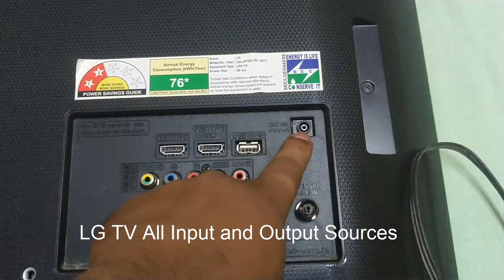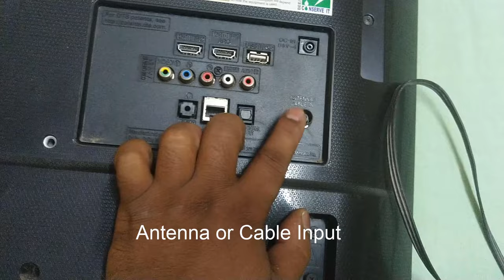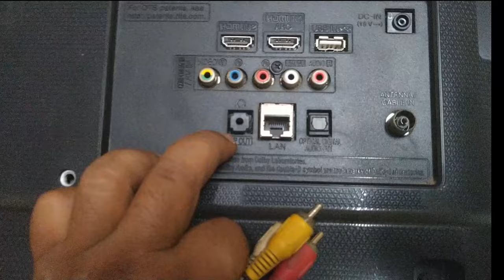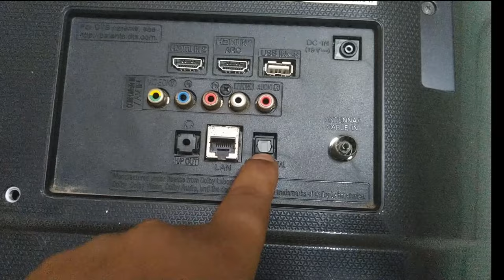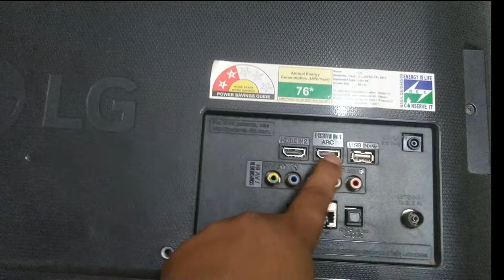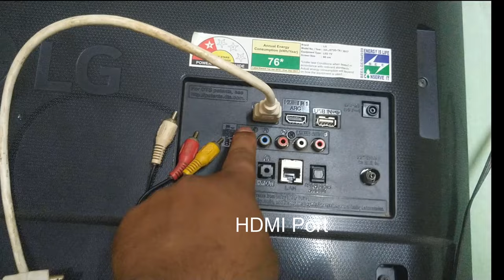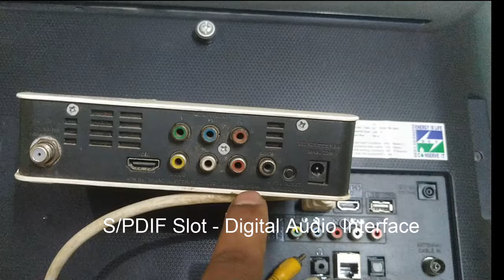LG TV - All Input and Output | Smart Tv All Connection | VRCT | H/P | S/PDIF | HDMI etc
New Smart TV
LG 108 cm (43 inches) 4K Ultra HD Smart LED TV 43UQ7500PSF (Ceramic Black)

H/P
S/PDIF